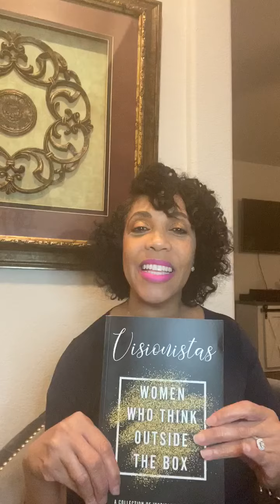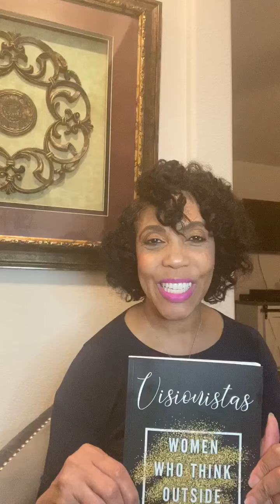Co Author Testimonial Norvella Smith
Why You Should Become A Visionista !